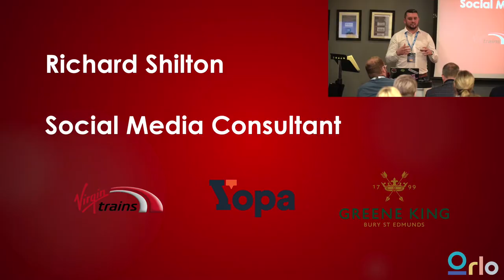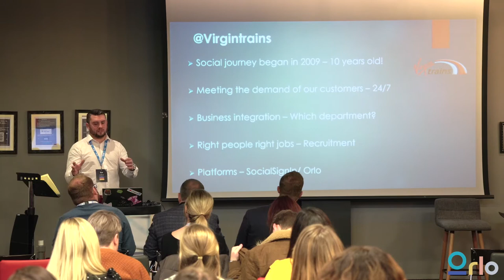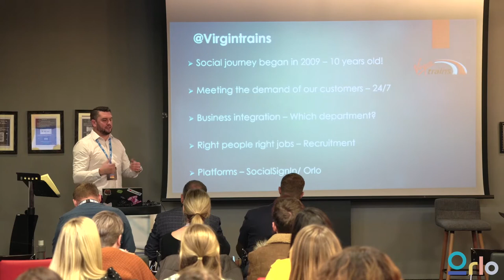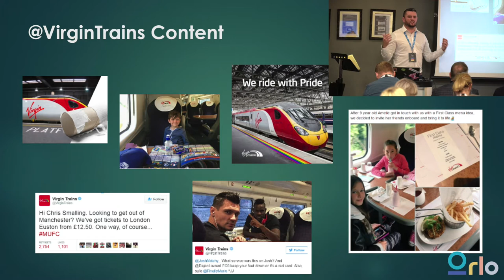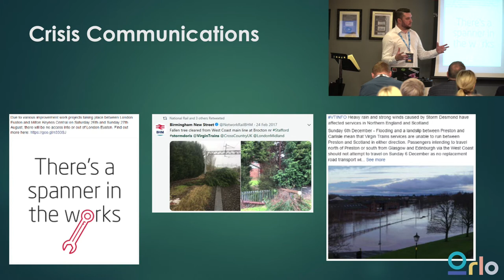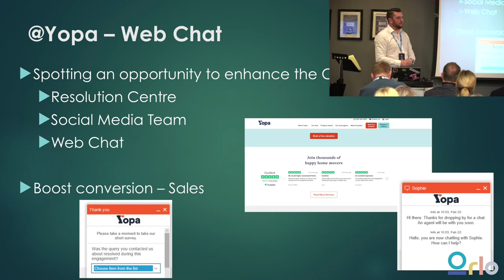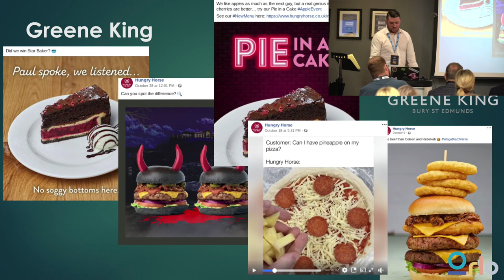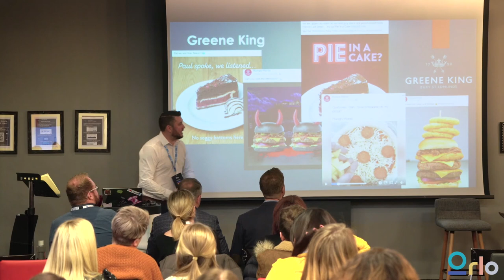Building and managing a leading online presence - Richard Shilton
Richard spent twelve years at Virgin Trains where he built their world-renowned social media customer service operation from the ground up, and Yopa, where he helped create a unique digital presence. More recently Richard has worked with Greene King on their digital customer service offering as well. Richard shares the winning strategies and tips from his successful career spanning multiple industries and leading brands.